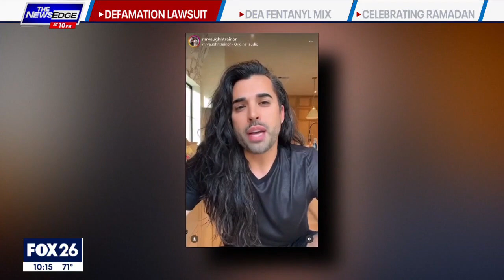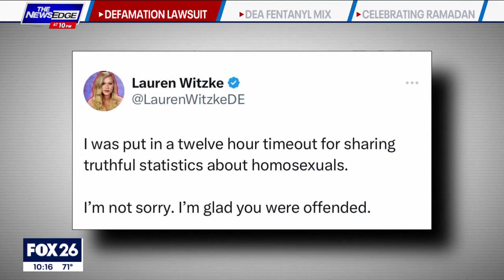Houston couple files lawsuit against political activist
FOX 26 Anchor Caroline Collins spoke with the couple and former Delaware U.S. Senate candidate Lauren Witzke about her comments.